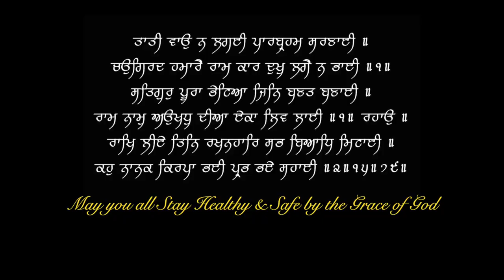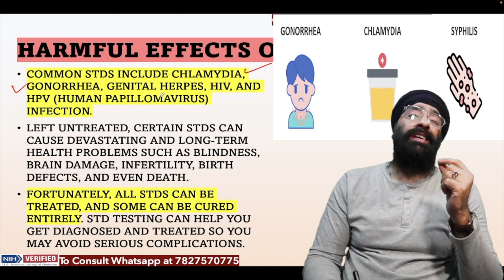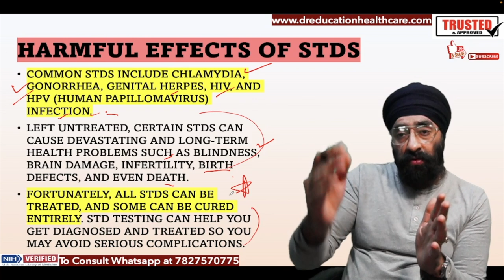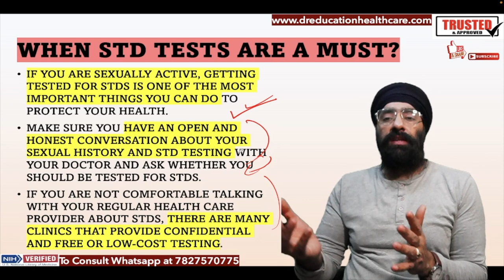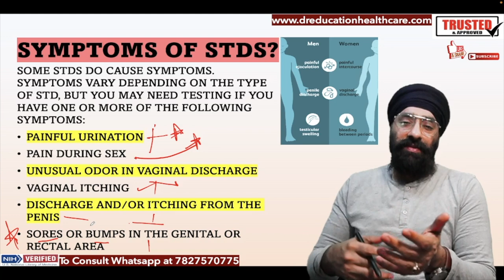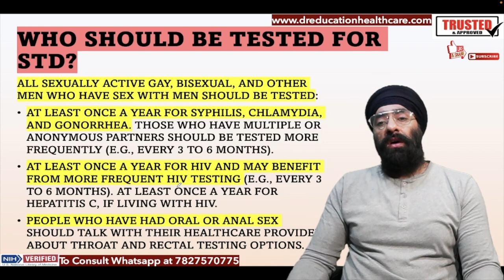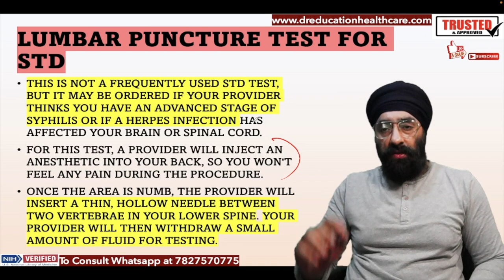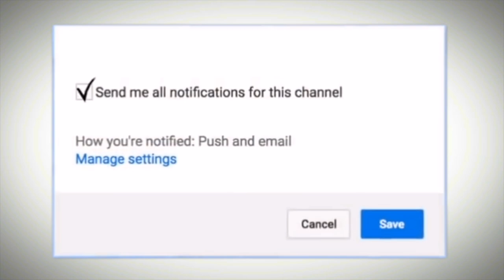Do i have an STD - sexually transmitted disease | यौन संचारित संक्रमण (एसटीआई) | Dr.Education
Explained in Simple language by a Professional Doctor with Reference from US Medical Library & Latest Research meta analysis.  of std,are stds curable,what are the symptoms of std,can std be transmitted by kissing,can std be cured,can std be treated,can std kill you,can std go away,where did stds come from,how does std testing work,how does std happen,testing for stds in males,do i have std,how std testing is done,how to know if you have std male,what are stds,can you cure std,how to treat std infection,i have stds,having std,how to cure std without going to the doctor,STD

* 1 year in Medical ICU.
* 1 year in Emergency & Casualty.
* 3 months each in Surgery, Neurology, Pediatrics and Family medicine.

Thanks & Regards
Dr.PARAMJEET SINGH